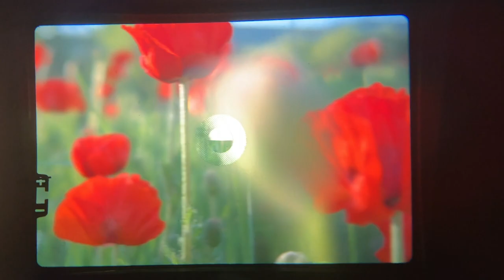photoshoot in the poppys!!